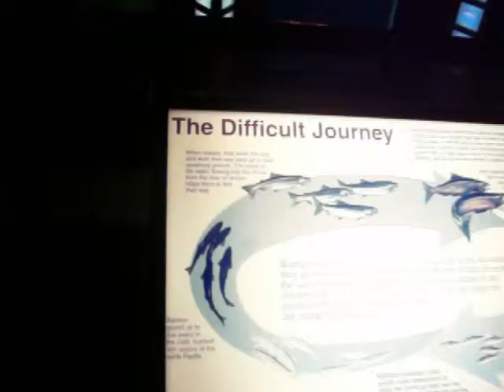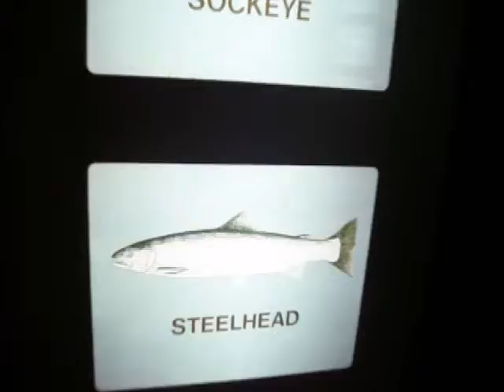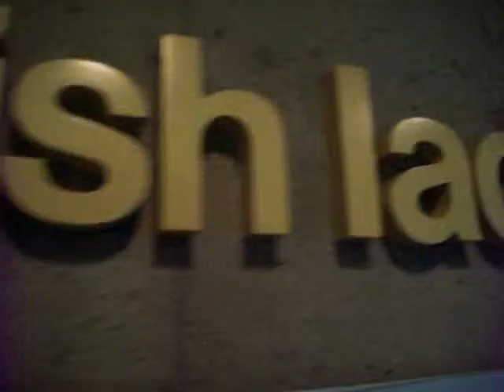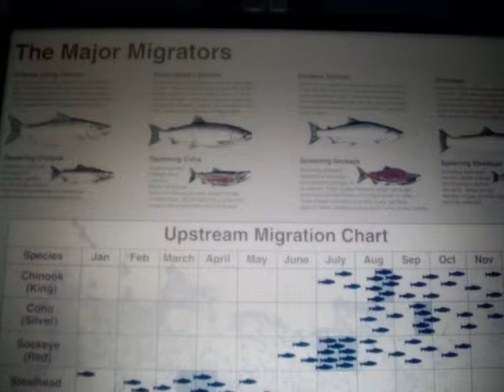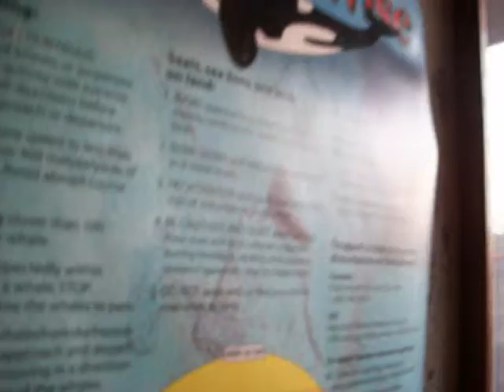Hiram M. Chittenden Locks II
Photos and videos of the Hiram M. Chittenden Locks in the Ballard neighborhood of Seattle Washington; taken on the 22nd of February of 2012.